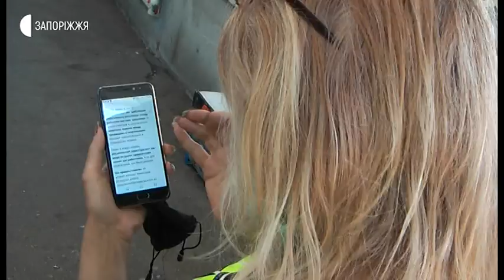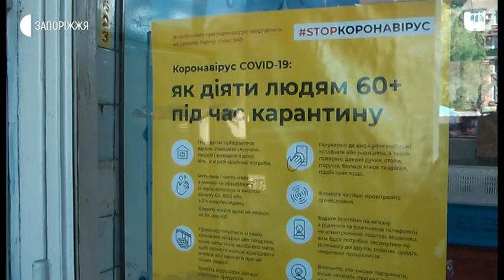Новини - Карантин на ринках - 10.06.2020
З 8-го червня, згідно постанови Кабміну України, відбулось чергове послаблення вимог до роботи ринків в умовах карантину. Відтепер скасовується відстань у три метри між робочими місцями продавців. Не є обов’язковими захисні екрани між продавцями та покупцями. Вимірювання температури проводитиметься тільки працівникам ринків та підприємцям. Залишаються обов’язковими масковий режим, регулярна дезінфекція робочих місць та дотримання вимоги – один відвідувач на 10 кв. метрів. Як працює Критий ринок Запоріжжя – дізнавались журналісти Суспільного.